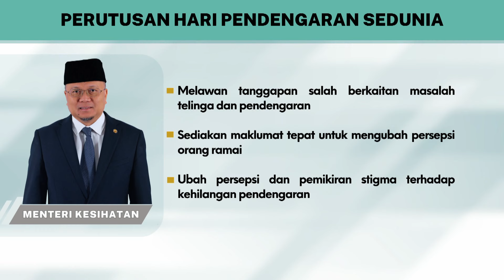Berita Jam 9, 03 Mac 2024